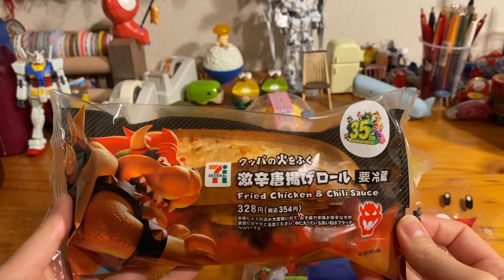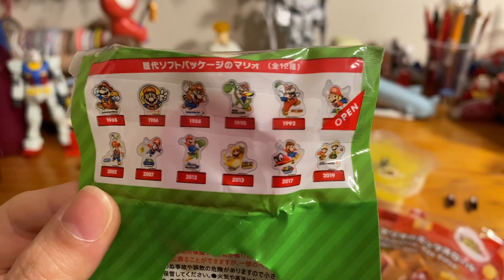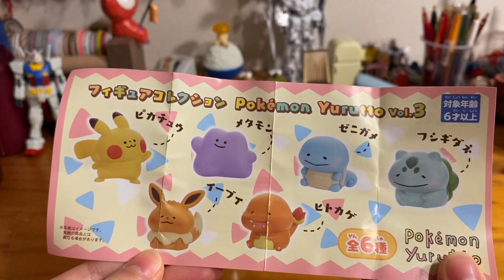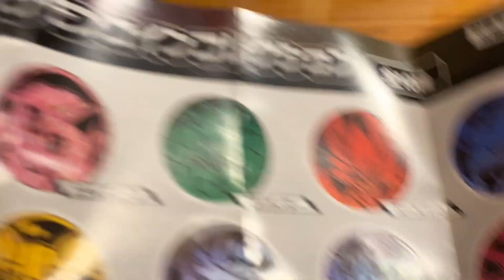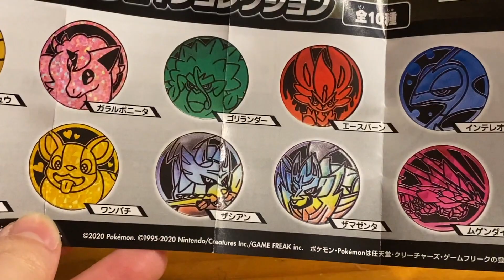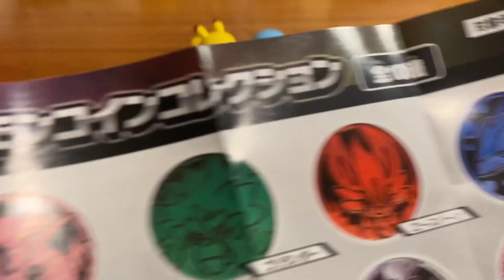マリオとセブンのコラボ🏪とポケモンのガチャ開けてくよ🙌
全部可愛い！！ロルバーンが肥えます💕